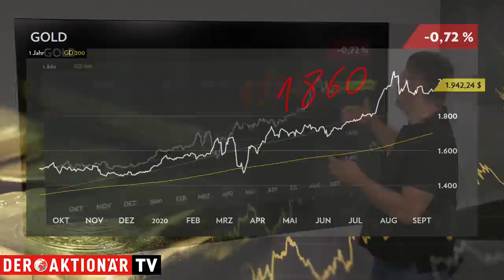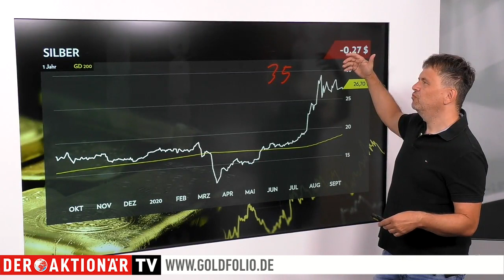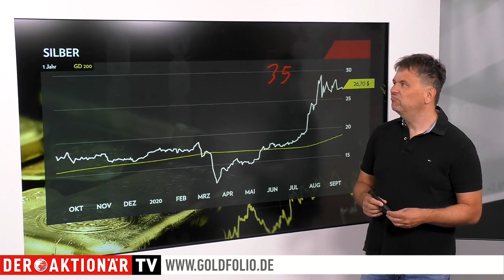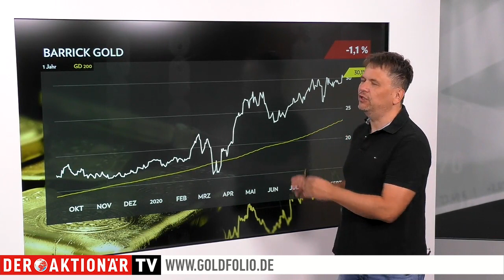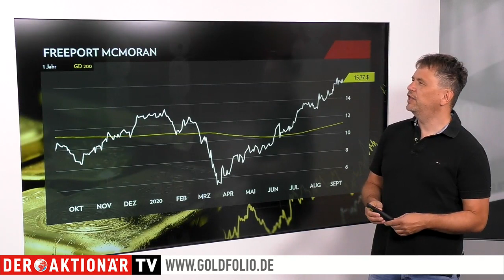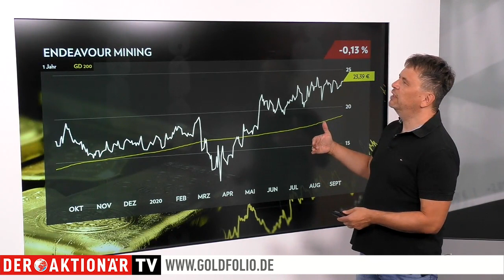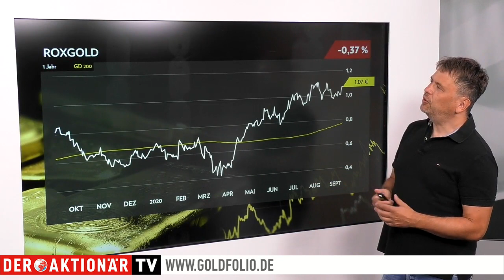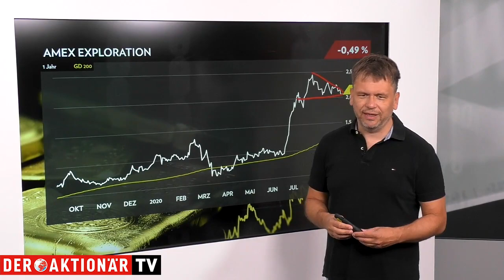Goldexperte Bußler: "10 Gold- und Silberaktien für Ihr Depot" (Teil 1)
Der Goldpreis befindet sich übergeordnet weiter in der Konsolidierung. Erst ein deutlicher Ausbruch über die Marke von 2.000 Dollar würde die Chance eröffnen, dass die nächste Aufwärtsbewegung bereits in Gange ist.

"Wahrscheinlicher scheint aber, dass wir zunächst noch eine Schwächephase durchlaufen, bevor wir dann zum Monatsende unseren Anstieg in Richtung 2.200 bis 2.300 Dollar beginnen", sagt Markus Bußler.

In der heutigen - und auch in der kommenden - Sendung geht es vor allem darum, welche Aktien Anleger in dieser Korrektur kaufen sollten, um vom nächsten Anstieg zu profitieren. Dabei wird Markus Bußler den Zuschauern einen Mix aus großen, mittleren und kleinen Produzenten vorstellen und auch einen Blick auf Explorationsunternehmen werfen. Zudem wird auch der Bereich der Industriemetalle zunehmend interessant. Dass sich beispielsweise der Kupferpreis in der jüngsten Korrektur des Aktienmarktes gut geschlagen hat, ist ein Fingerzeig für die kommenden Monate. Zum einen könne dies bedeuten, dass die Rallye bei den Standardaktien noch lange nicht zu Ende ist, zum anderen dürfte die Hausse der Industriemetalle gerade erst Fahrt aufnehmen.

Im Bereich der großen Gold-Produzenten gibt aktuell Barrick Gold das beste Bild ab. Der Konzern profitiert sicherlich nach wie vor vom Einstieg von Warren Buffett. Die Aktie hat in der zu Ende gehenden Woche ein neues zyklisches Hoch erklommen. Allerdings blieb der Ausbruch (noch) verwehrt. "Das dürfte aber nur eine Frage der Zeit sein." Eine der nach wie vor günstigsten Aktien im Produzentenbereich bleibt das Papier von Endeavour Mining.

Hier soll die Boungou-Mine in den kommenden Wochen zurück in Produktion gebracht werden. Das könnte ein weiterer Kurstreiber werden. Unter den kleinen Produzenten entwickelt sich ein ebenfalls in Westafrika tätiger Produzent zu einem Juwel, das ins Depot gehört. Alle Details erfahren Sie gleich hier.

Wollen Sie dabei sein bei der Rallye der Edelmetallaktien?
Dann testen Sie den Börsendienst "Goldfolio" vier Wochen für nur 49 Euro.